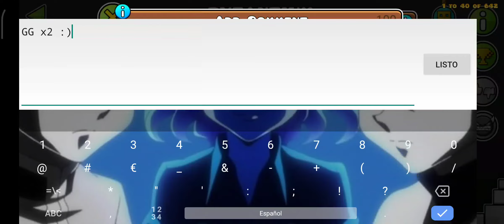BYZANTIUM (Weekly/Easy Demon) by Kyhros [Mobile] | iIExtremeDashIi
Weekly con deco muy colorida (por lo que ya solo con eso es de mi gusto) y que no carece de originalidad para nada, sobre todo en el block design. El gameplay en general está decente, pero en el primer UFO y por las últimas partes del nivel, hay algunos timings y desajustes que no me gustan mucho. Aun así, me alegro de habérmelo flukeado. Lo más difícil... ¿la nave del 78%? No estoy seguro, la verdad.

GG :)